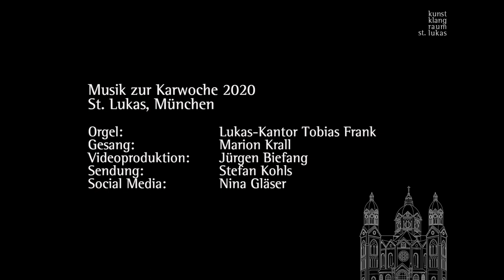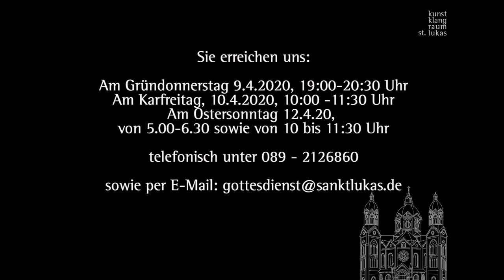"Jesu, meine Freude" und "Abide with me" auf der Steinmeyer-Orgel in Sankt Lukas zur Karwoche 2020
„Nichts auf Erden ist kräftiger, die Traurigen fröhlich zu machen als die Musik", so beschreibt Martin Luther die tröstende Qualität der Musik.

In diesem Bewusstsein und unter dem Eindruck des 30-jährigen Krieges schrieb der barocke Dichter Johann Franck seine Ode: "Jesu, meine Freude".

Der englische Choral "Abide with me" ist den Menschen seit über 100 Jahren eine Trostquelle. Besonders populär war er in den Schützengräben des Ersten Weltkrieges und inspirierte auch Sir Hubert Parry zu einer bewegenden Komposition.

Lukaskantor Tobias Frank führt in die Hintergründe der Musik von Johann Sebastian Bach und Hubert Parry ein.

Gesang: Marion Krall
An der Steinmeyer-Orgel: Lukaskantor Tobias Frank

Wie entsteht so eine Online-Veranstaltung: Die Aufnahmen werden für jede Veranstaltung maximal zu dritt vor Ort aufgezeichnet. Dabei wurde auf die nötigen Abstände geachtet.